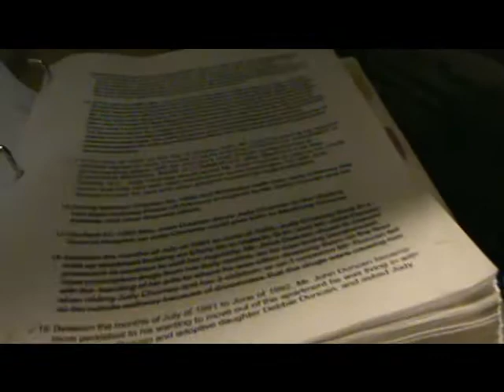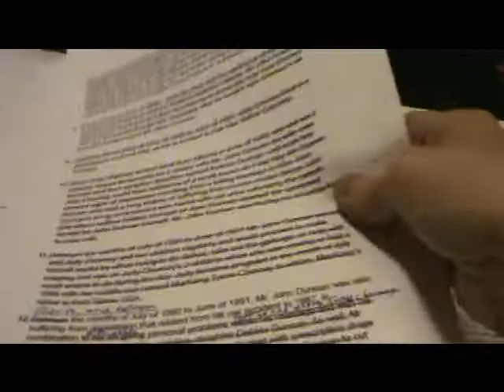Thought Security Was Called - Amendment Filed & Homelessness - Sept 15, 2017